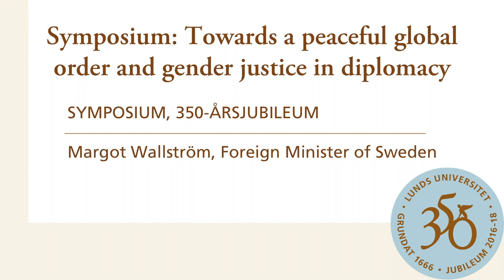A feminist foreign policy and diplomacy as a tool for peace and gender equality, Margot Wallström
Speech on feminist foreign policy at the 350-year anniversary of Lund University. Speech by Minister for Foreign Affairs Margot Wallström, 7 March 2017. Full event